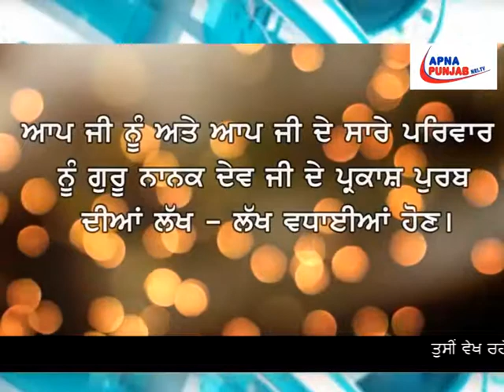NORTH AMERICA NEWS | Apna Punjab Nri Tv